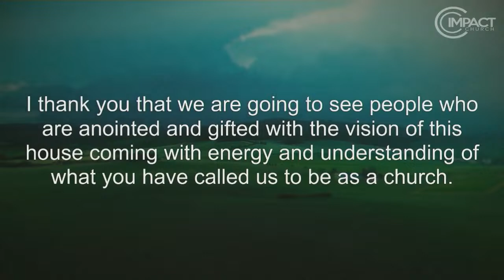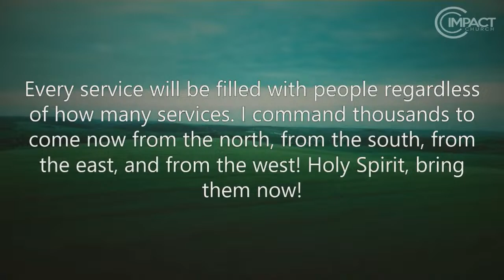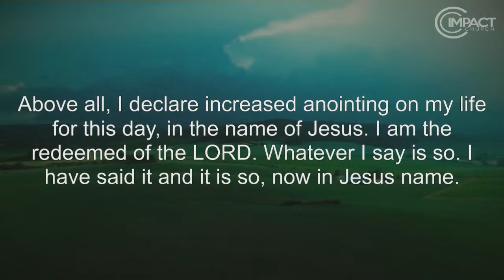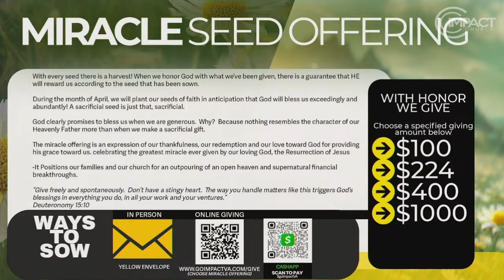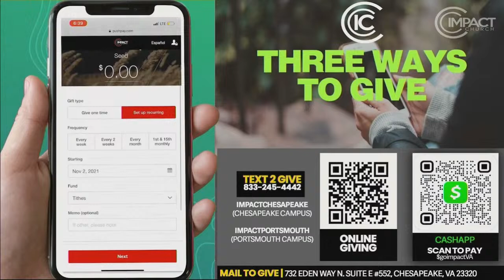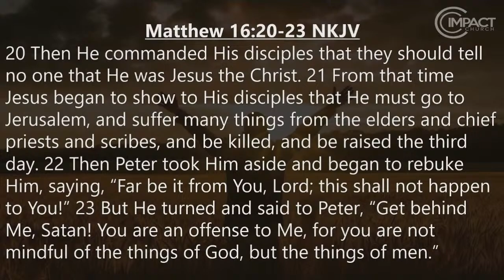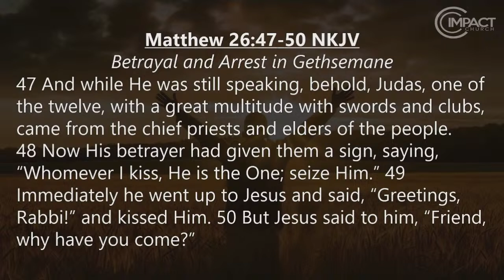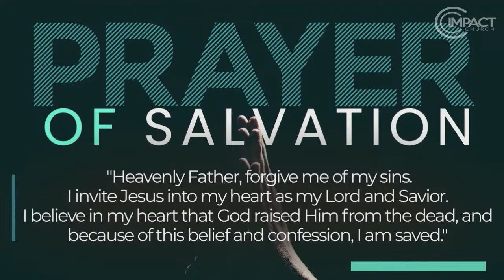March 24 Palm Sunday